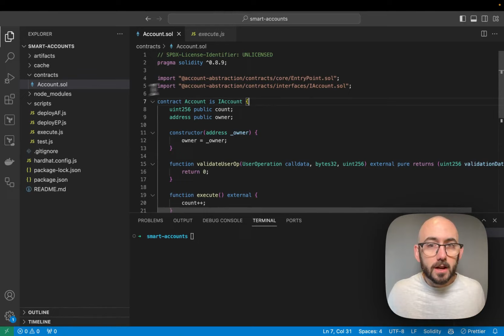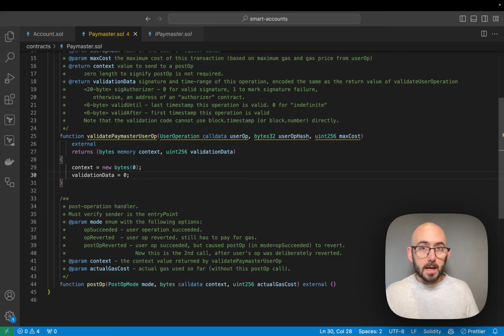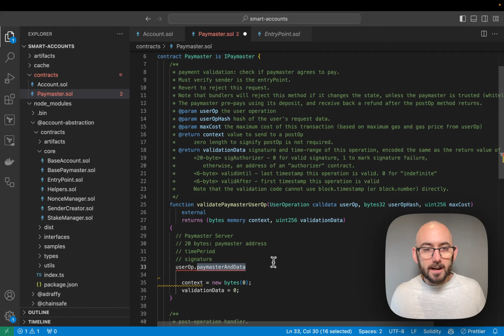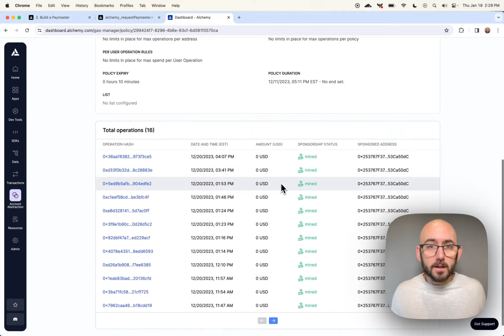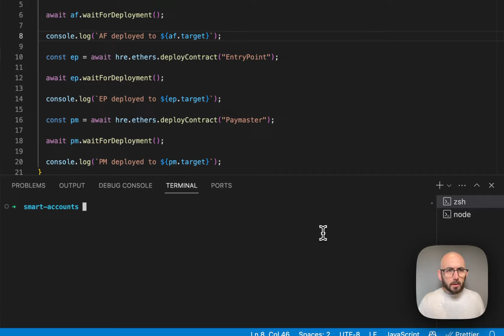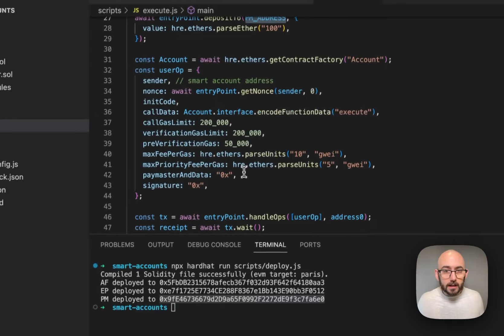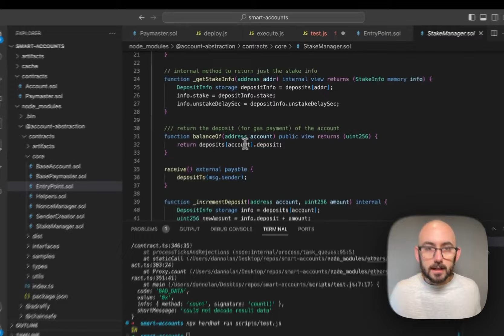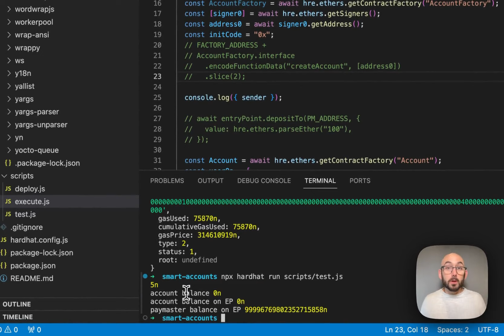Build and Deploy a Paymaster in Solidity | Account Abstraction From Scratch Course | Part 2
In this step of the series you will develop and deploy a Paymaster in Solidity. In Account Abstraction, a Paymaster gives you the ability to have someone pay for the gas on a transaction on behalf of a smart account.

For your production applications using account abstraction, we recommend you use the Account Kit, which has everything you need to provide audited, production-ready smart contract accounts for your users. If you're looking to become more effective with account abstraction by learning it deeply, you're in the right spot!

Follow along, and code at your own pace with this guide

0:00 Introduction
0:34 Setting up the Paymaster Contract
3:19 Potential Production Paymaster
9:17 Simple Non-Production Paymaster
10:24 Deployment Script
12:00 Adding the Paymaster to the UserOp Flow
15:00 Testing the Paymaster Payment